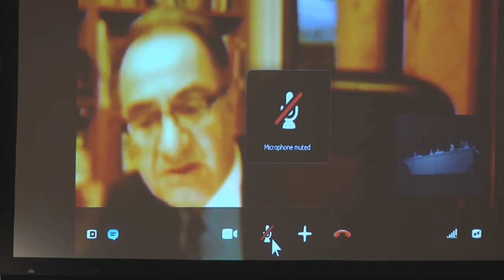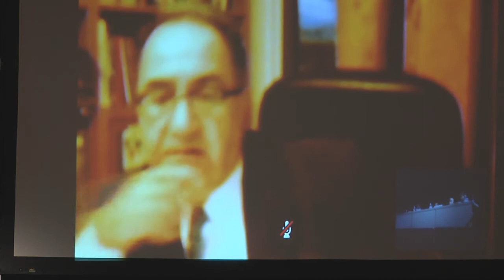Diskussion: Was für ein Europa wollen wir?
Helga Zepp-LaRouche, Wilhelm Hankel, Theodore Katsanevas, George O. Tsobanoglou, Daniel Estulin

Internationale Konferenz:
Ein neues Paradigma für das Überleben der Zivilisation
Flörsheim, Deutschland • 24.-25. November 2012